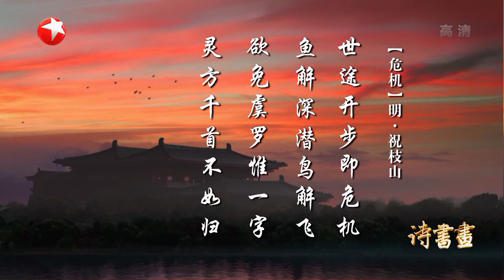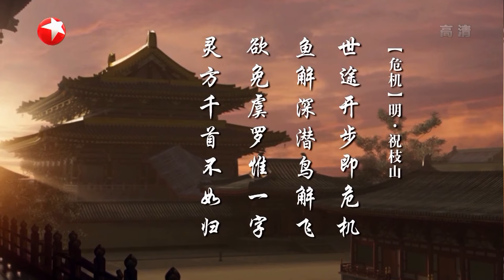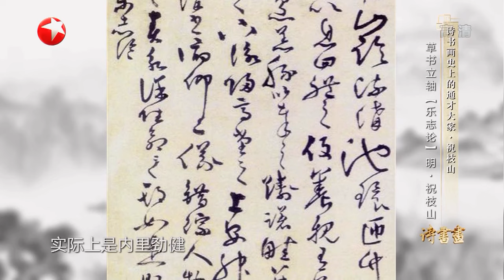《诗书画》五次举人七次进士皆不中 风骨烂漫的祝枝山变换人生沉溺在笔墨山水之间||20190222【东方卫视官方高清HD】